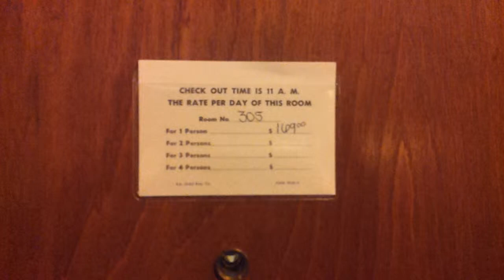Room Walk through: Stoney Creek Inn, Rothschild, WI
This is a walk through of the Stoney Creek Inn from Rothschild, WI In the Indian Themed Suite.